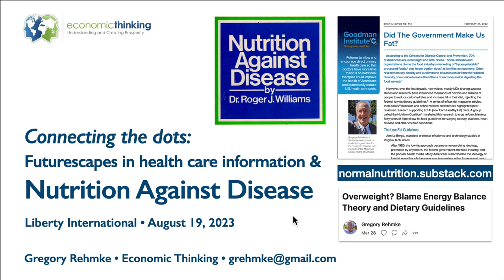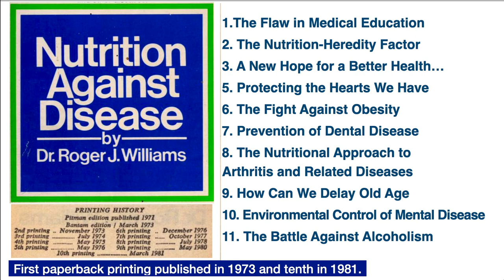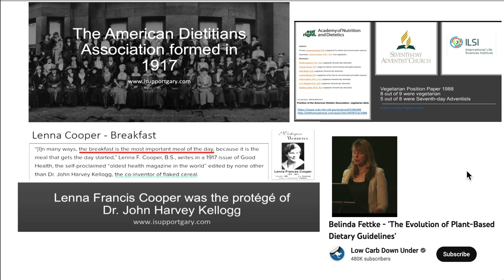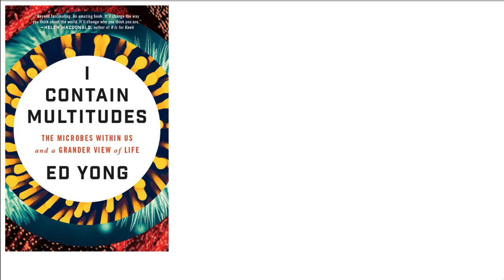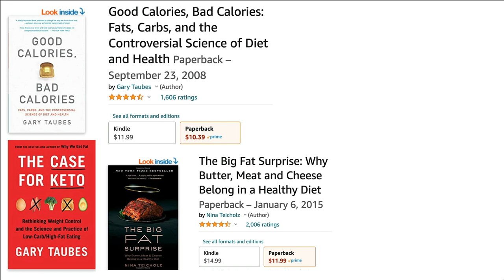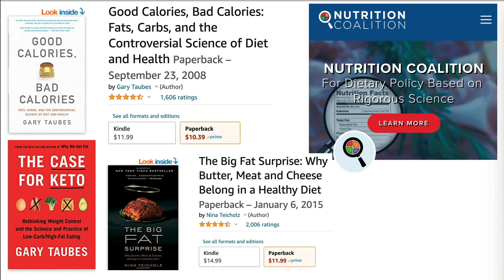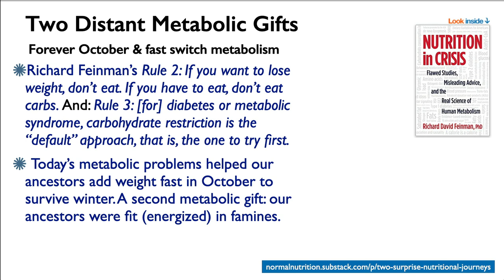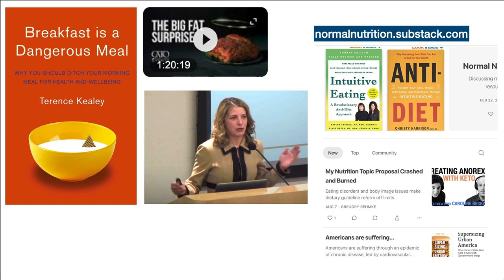Nutrition Against Disease: Liberty International 2023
Presentation for Liberty International, August. 2023
Resources:
• Goodman Institute Brief, "Did the Government Make Us Fat?"